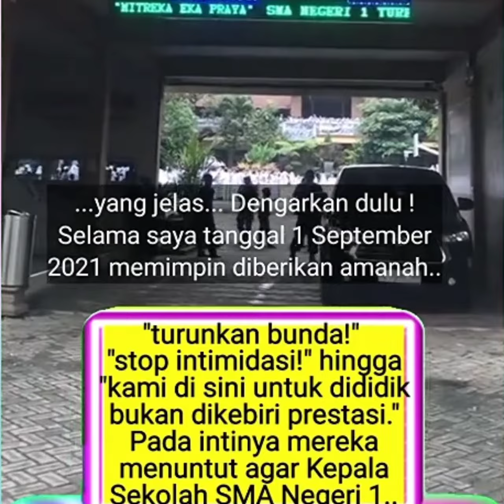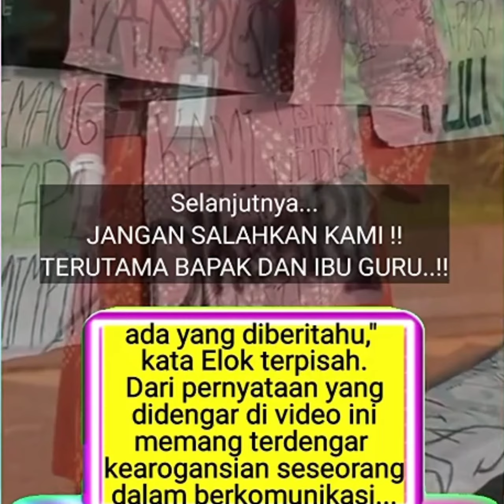SMAN 1 Turen Malang Demo Menuntut KEPSEK nya MUNDUR, Karena di Nilai Arogan